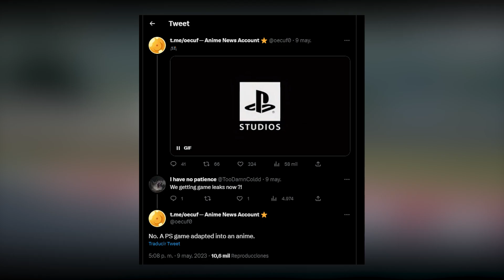💣¿Un ANIME de THE LAST OF US? 👉🏻 Una de las IP de SONY se convertirá en ANIME | NOTI EXPRESS